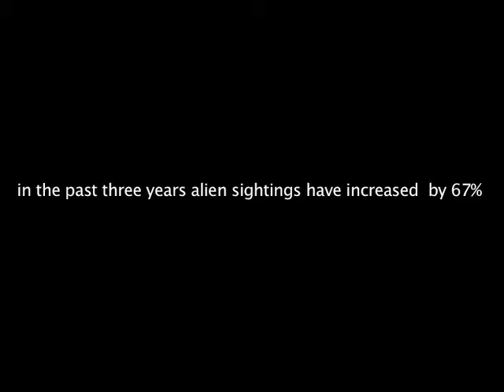Aliens are Upon Us By Austin Hamby